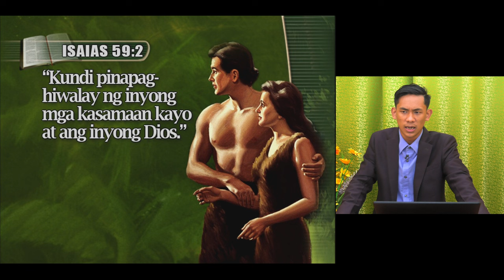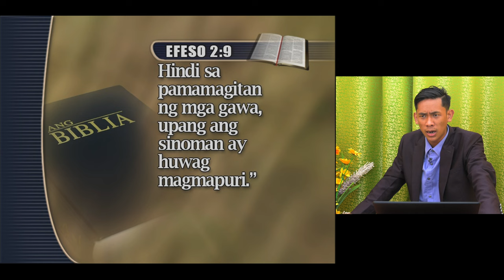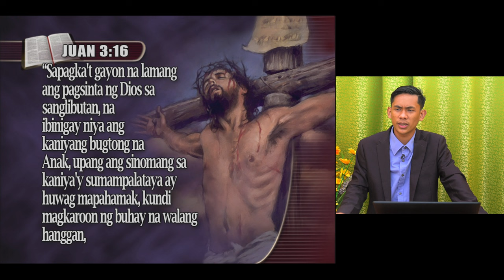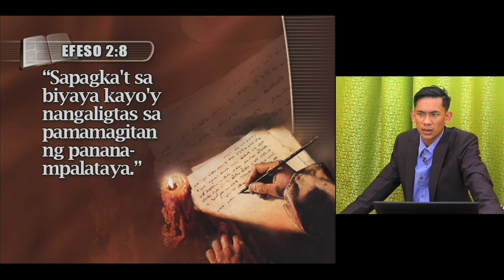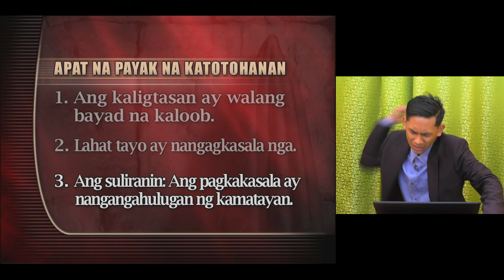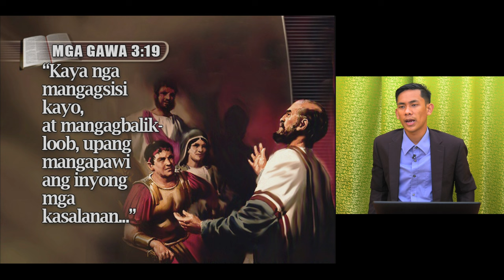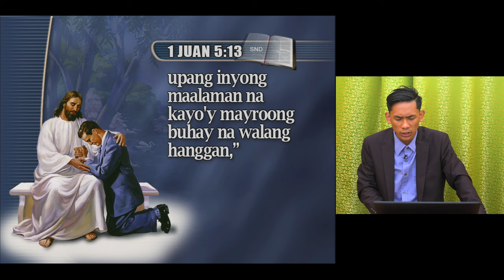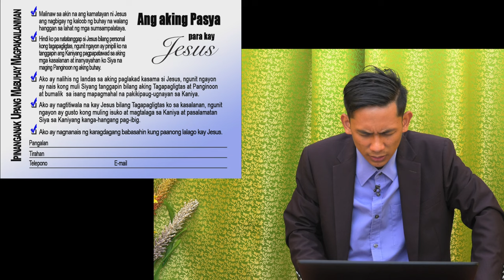[Palawan Tagalog Sermon 08] - Ipinanganak Upang Mabuhay Magpakailanman - Jopeth Mabacas